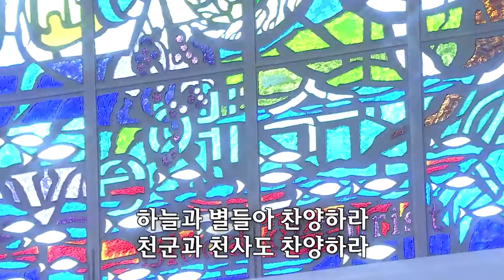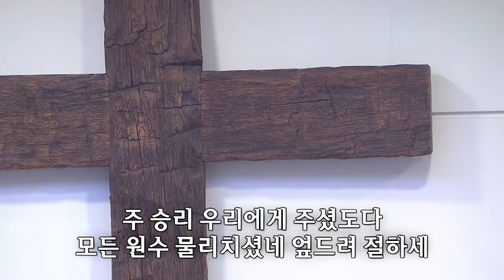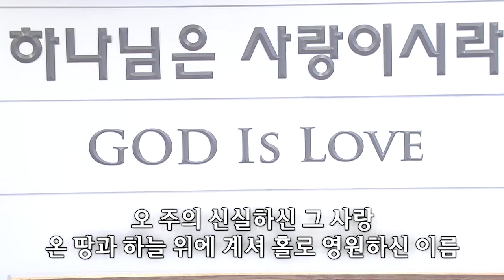[사랑의교회] 능력의 주/눈을 주님께 돌려/주 여호와는 광대하시도다